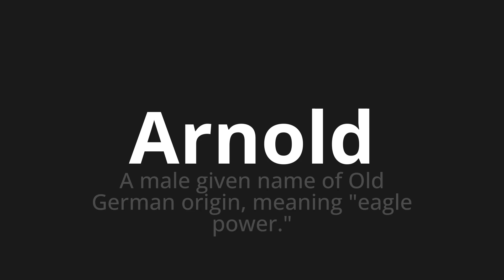How to pronounce Arnold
Master the Pronunciation of 'Arnold which means arnold' - which means : A Male Given Name of Old German Origin, Meaning "Eagle Power." 📝 with @PronunciationGerman 🎓🗣️ - [Your Guide to German]

Learn to pronounce 'Arnold' perfectly in German with our easy and engaging tutorial by @PronunciationGerman! 📖📽️ In this comprehensive video, we provide you with native speaker examples 🗣️👂 and phonetic breakdowns 🎵 to ensure you get the pronunciation just right.

How to say Arnold in German